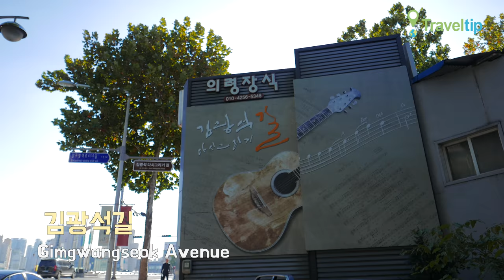김광석 다시그리기길 Gimgwangseok Avenue